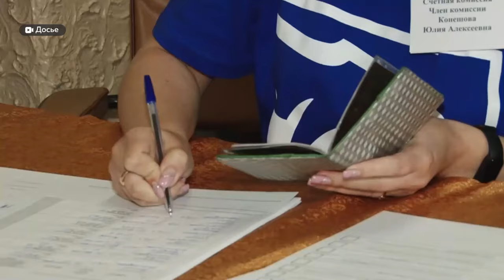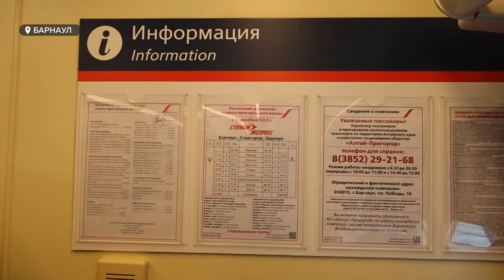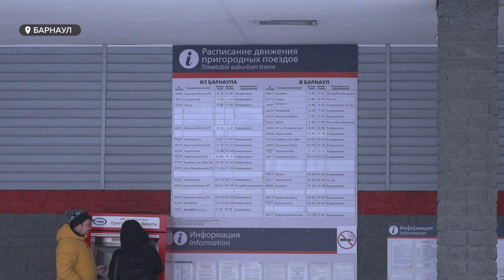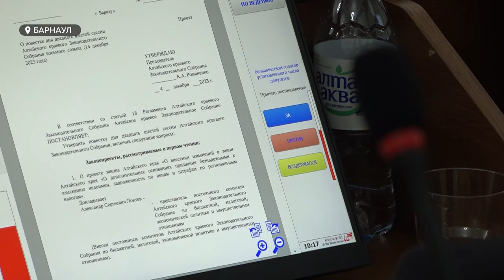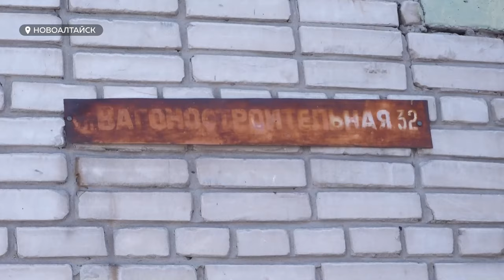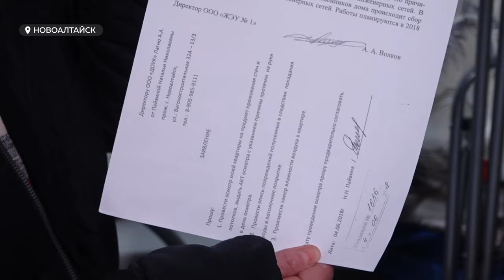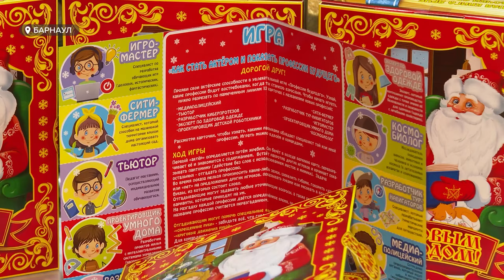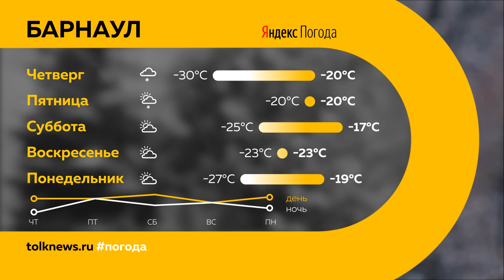«День с Толком». 14.12.2023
Смотрите в выпуске:

- На повестке дня – политика. В день прямой линии с Путиным в Барнауле открыли штаб по наблюдению за выборами президента

- Вплоть до ампутации. Алтайские врачи отмечают всплеск обморожений

- Вес – не изменился, содержание – иное. Юным жителям  края начали раздавать новогодние подарки